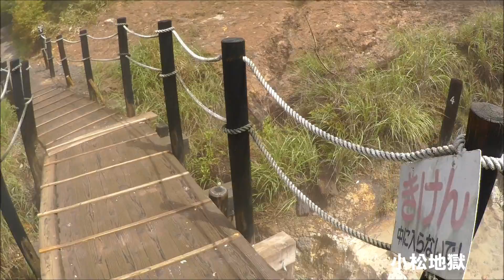軽1BOX二人旅 広島県広島市発着・大分県地獄巡り＆鬼朱印の旅2018/05月期0017 大分県九重町・小松地獄の様子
2018/05/07~
広島県広島市発着・大分県地獄巡り＆鬼朱印の旅
大分県九重町・小松地獄の様子

ダムカード
御朱印
到達証明書
100名城スタンプラリー

名所
観光スポット
名湯